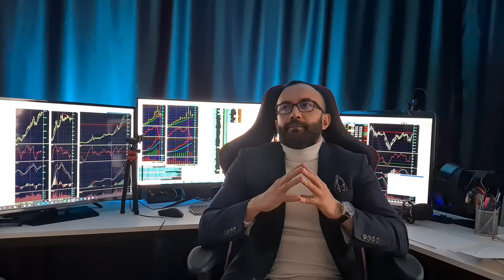BORSADA CESARET VE SERMAYE YÖNETİMİ (BORSA SOHBETLERİ #5)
Bu bölümde borsada trade ve yatırım yaparken cesaret ve sermaye nasıl yönetilmeli sorusunu borsa sohbetlerine taşıyoruz.

Bu videoda yapılan  teknik durum tespitleri asla yatırım tavsiyesi niteliği taşımamaktadır. Sadece eğitim çalışması olarak indikatör durumları ve destek direnç seviyeleri takip edilmektedir. Yatırım ciddi riskler barındırmaktadır ve yatırımcılar kendi kararlarını kendileri almalıdırlar.

Bu kanal, hayatımızın tüm alanlarında, yatırım odaklı büyüme stratejileri geliştirip uygulayan bir topluluğun, video ve canlı yayın platformudur. Finans dünyası, borsa, sağlıklı yaşam, iyi alışkanlıklar geliştirmek, yararlı bilgiler edinmek ve uygulamak, kitaplar, temel ilgi alanlarımızdır.